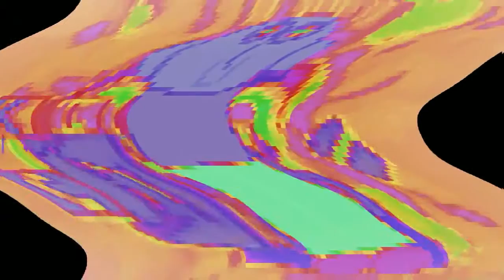People And Klasky opusC reversed Effects is dizzy slow 8x